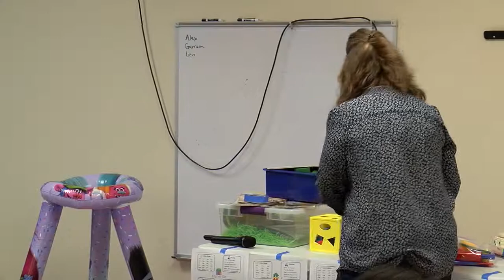JTP Parents Coffee - March 21, 2019